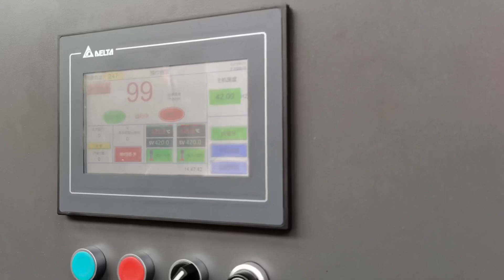Handle fix machine for coffee cup/cup with handle machine/handle cups